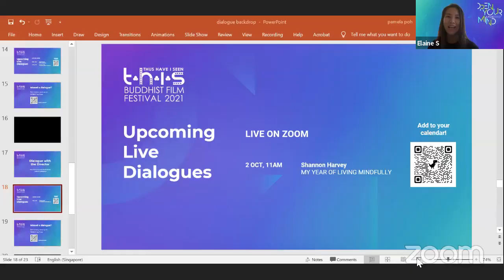Dialogue with Jaap Verhoeven, director of GURU IN DISGRACE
It is not easy to make a film like GURU IN DISGRACE.

Jaap Verhoeven tells us how he navigated the challenges, and what he thinks about guru devotion.